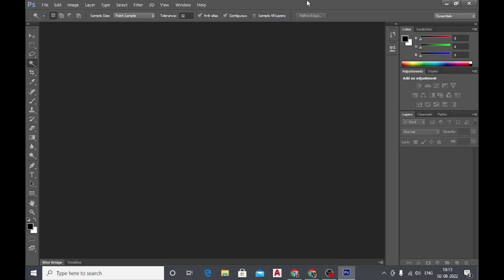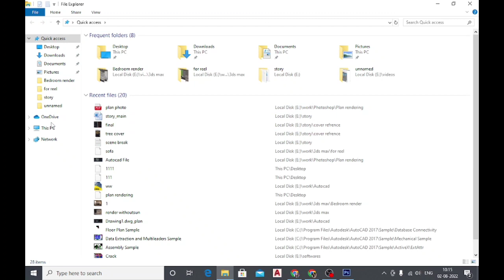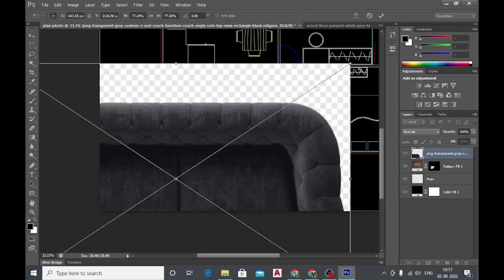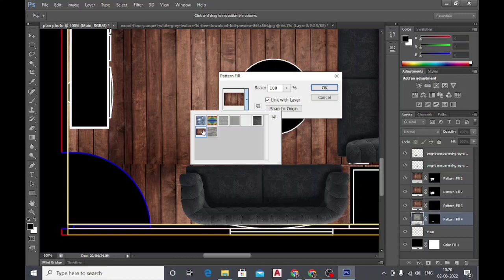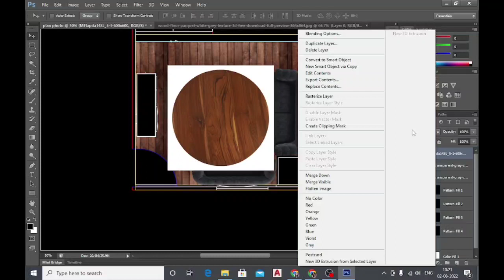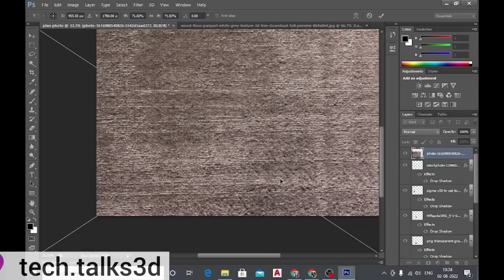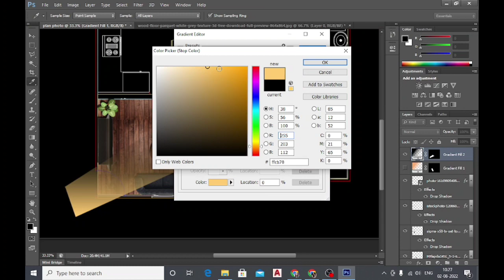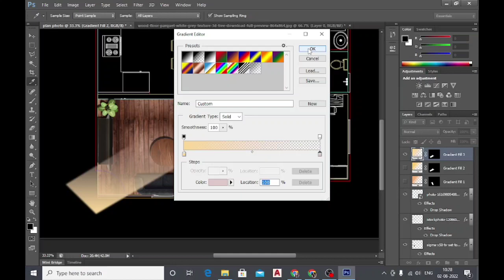Plan rendering in photoshop tutorial. Pan rendering in photoshop. Floor plan rendering in photoshop.